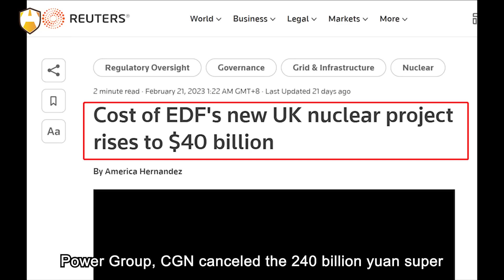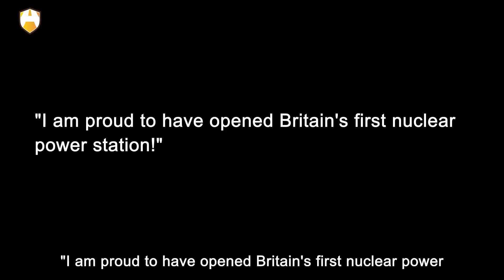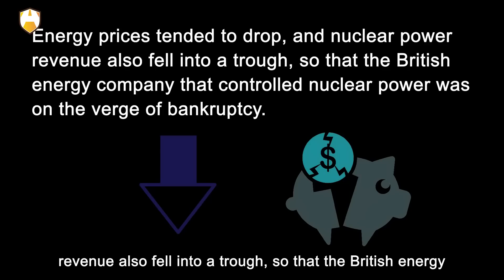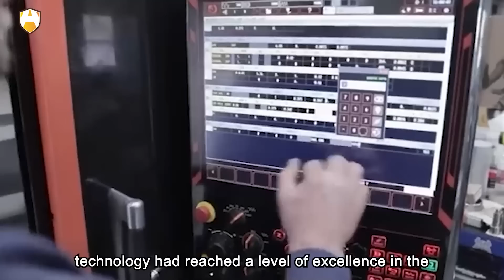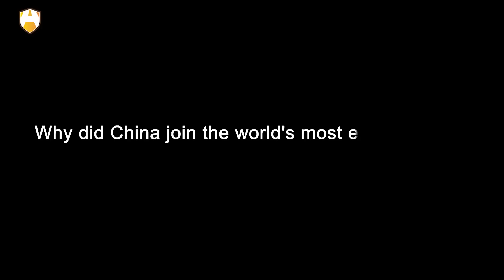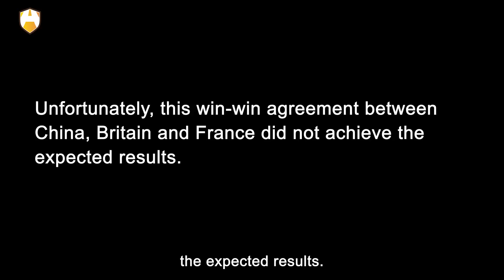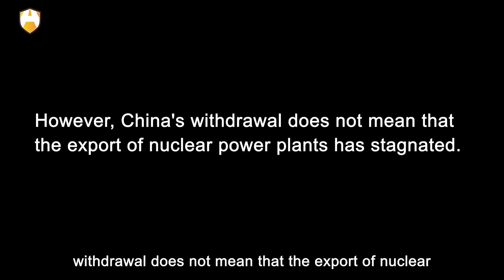Britain forced China to give up the most expensive project on earth, why?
"By the end of 2050, nuclear energy will provide at least a quarter of the power generation in the British Isles!" In March 2022, British Business Secretary Kwasi Kwarteng yelled these words in a messy interview. In fact, Kwarteng really didn't want to be involved in the bad things about nuclear energy, but he had no choice but to stand up and respond in the face of questions from reporters and orders from high-level officials. After yelling that sentence, the atmosphere at the scene was a little weird.

The reporters' eyes were not surprised, but mocked, because a year ago, China General Nuclear Power Group, CGN canceled the 240 billion yuan super project - Hinkley Point C nuclear power plant project. For a whole year after that, no company wanted to take over this project. For the British, not to mention the goal of providing 1/4 of the power generation by the end of 2050, it is now a big question whether nuclear power plants can be built! So, what happened to the Hinkley Point C nuclear power plant project? Why did China finally cancel this super project? OK, that and more is exactly what we are going to talk about. Let’s get started!